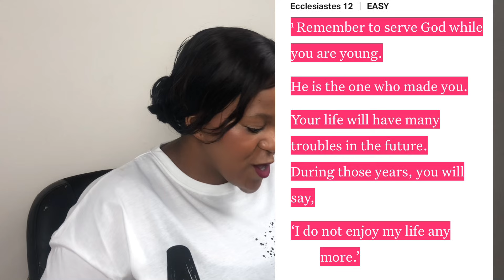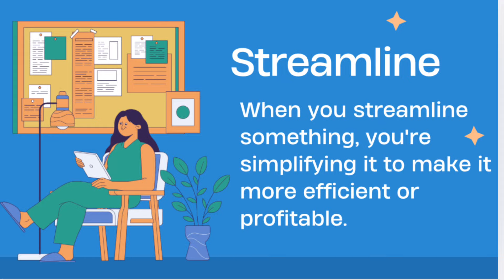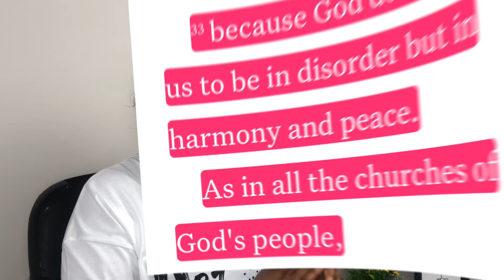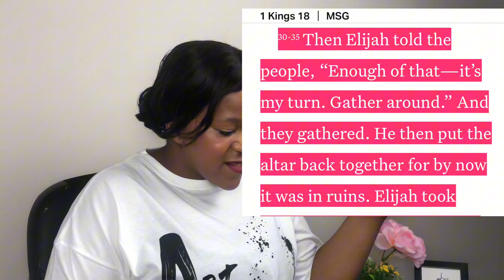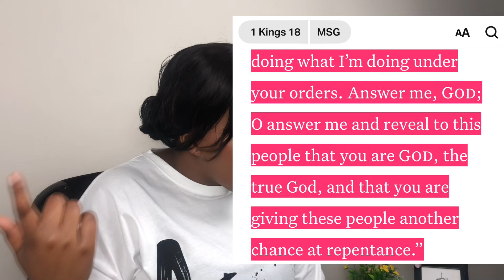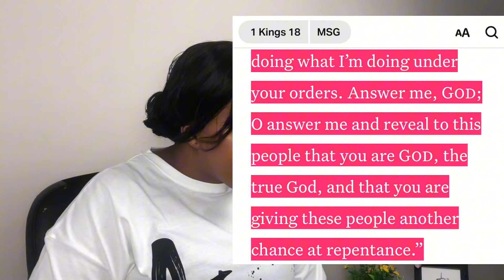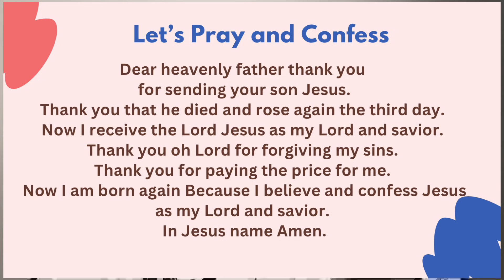What Every 20-30 Year-Old Needs to Know to Crush Life in Their 40s!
WATCH THIS if you’re in your 20’s & 30’s so you can THRIVE in your 40’s | Level up, Evolve & Grow

Are you in your 20s or 30s and wondering how to set yourself up for a thriving future? In this video, we’re diving into the essential habits, smart financial moves, career strategies, and personal growth tips that will empower you to build a life of success and satisfaction. Learn how to invest in yourself now so that by the time you’re in your 40s, you’ll be reaping the rewards!

Whether you're looking to boost your finances, prioritize wellness, advance your career, or make smarter choices, these tips are tailored to help you create a sustainable and happy life.

This God Is Too Good (feat. Micah Stampley) Pastor Nathaniel Bassey